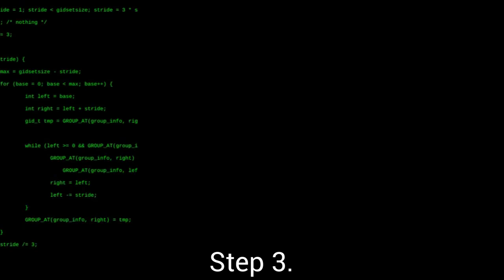How to become a hacker in 3 steps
Do not hack